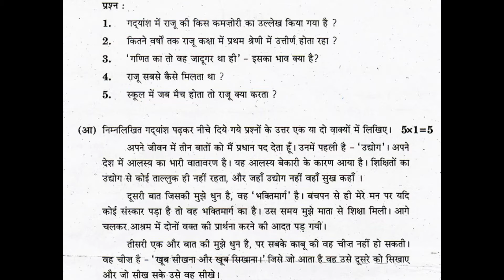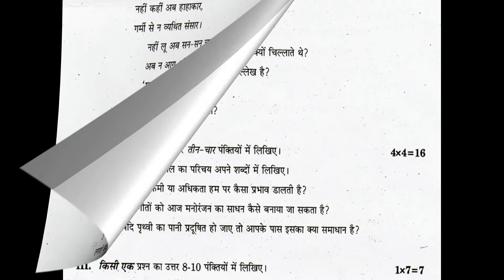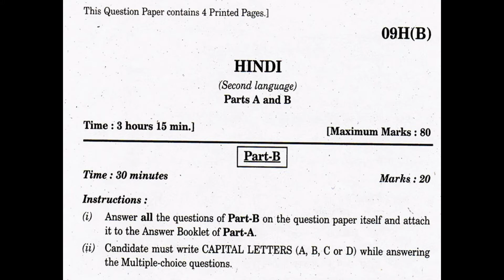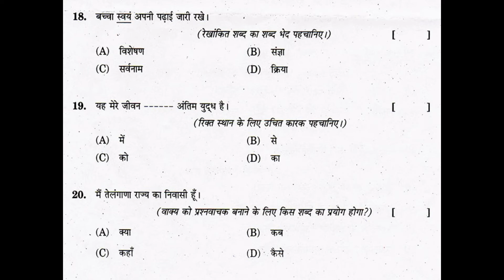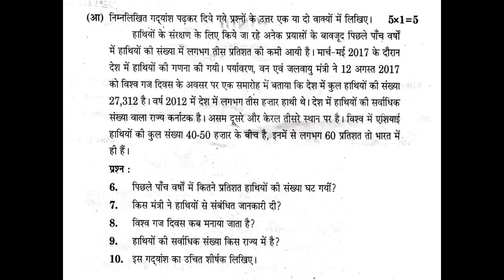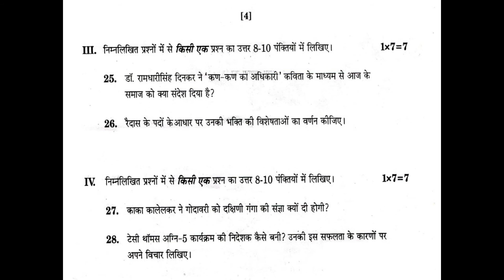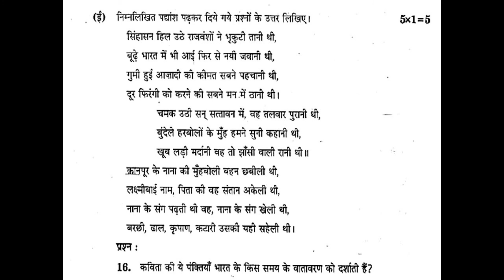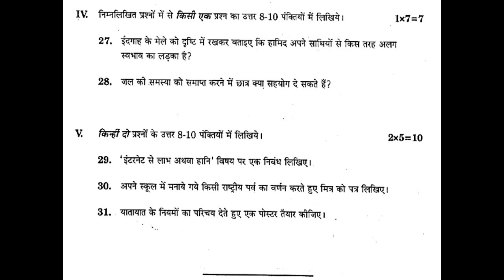TS 10th class Hindi Paper 2019, 2018, 2016 (SL) question paper SSC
2019, 2018, 2016 Hindi Boards question paper of Telangana state syllabus.